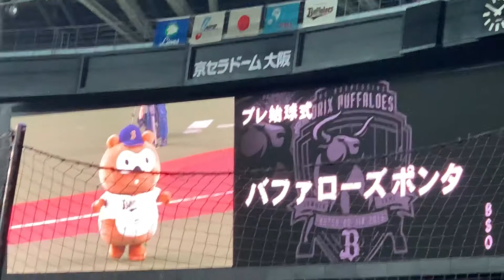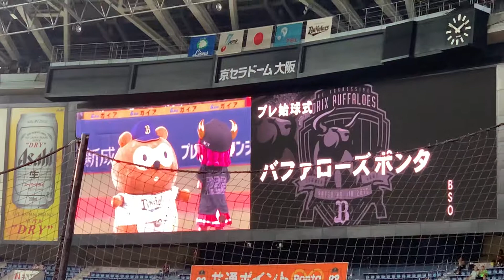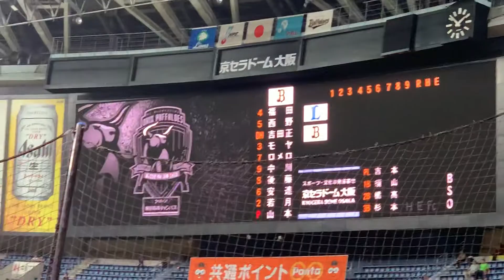【プロ野球】プレ始球式 バファローズポンタ